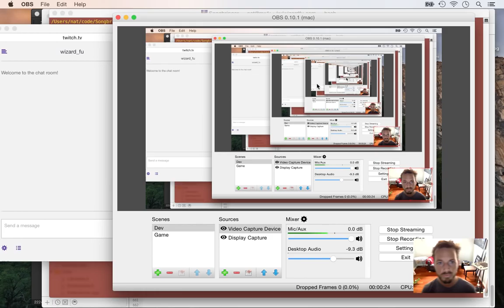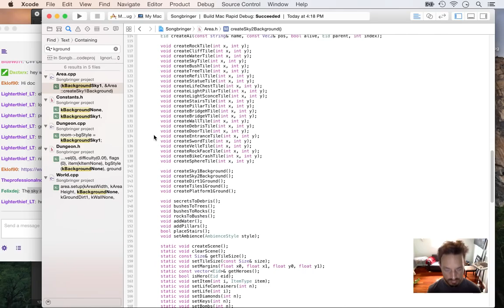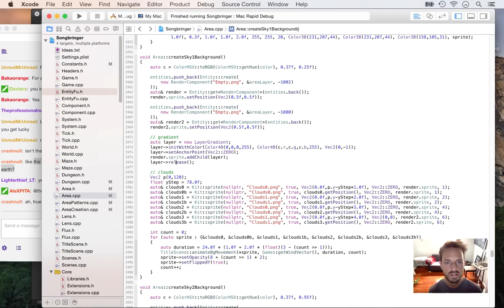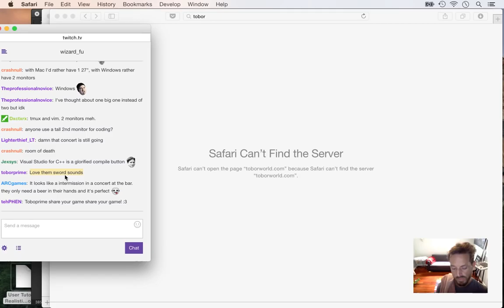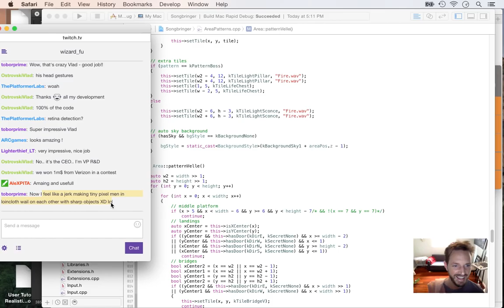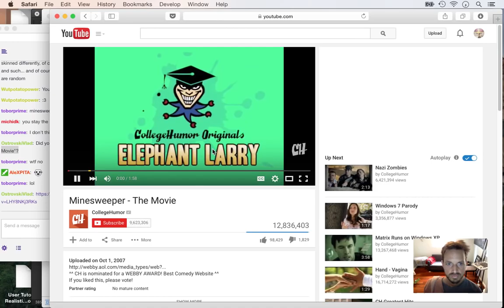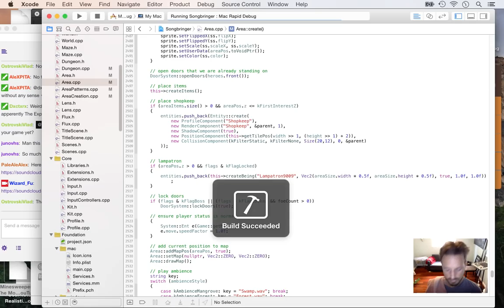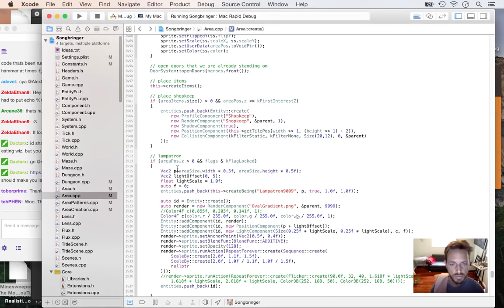Songbringer - Zelda-like Game - Day 136 - Sky Tiles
Today the ground becomes the sky. The playlist for this series